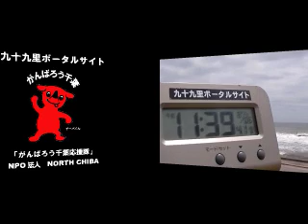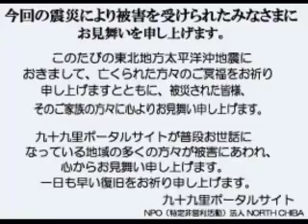サーフィン波情報千葉@吉崎浜2012/8/8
サーフィン波情報千葉@匝瑳市吉崎浜